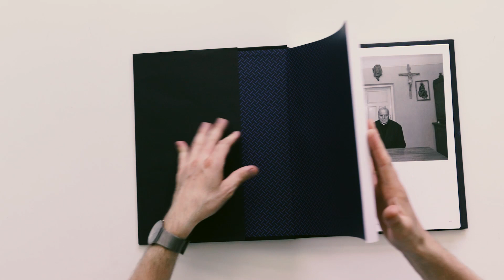24. Spis lektur Karola_Zofia Rydet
grafika Joanna Bartosik / redakcja Alicja Kaszyńska / filmy Michał Bednarski